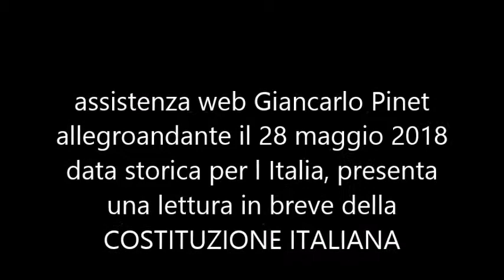Costituzione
la costiutzione